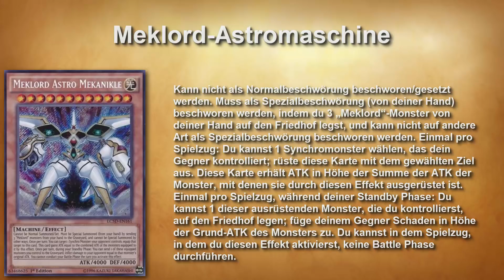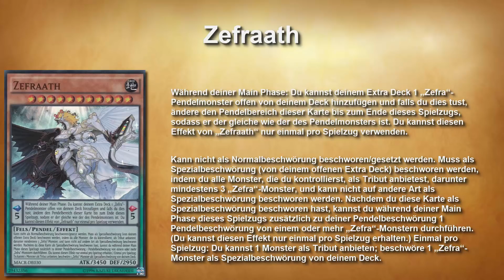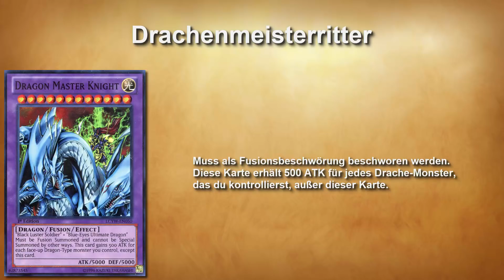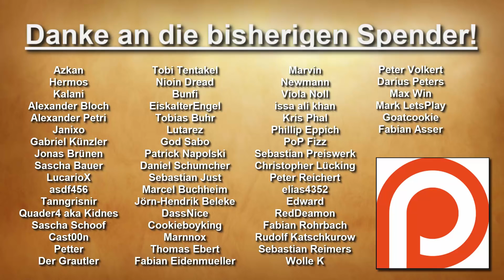Yu-Gi-Oh! | 5 super schwer zu beschwörende Monster!